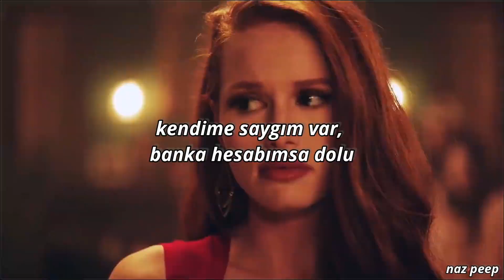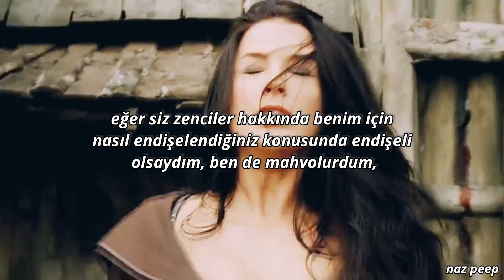Megan Thee Stallion - Tuned In Freestyle (türkçe çeviri)